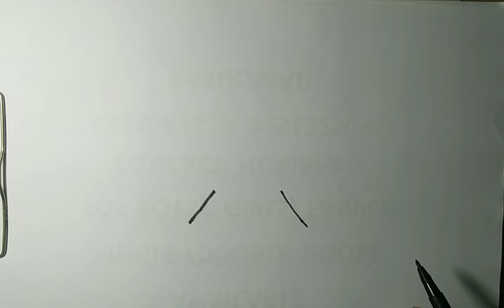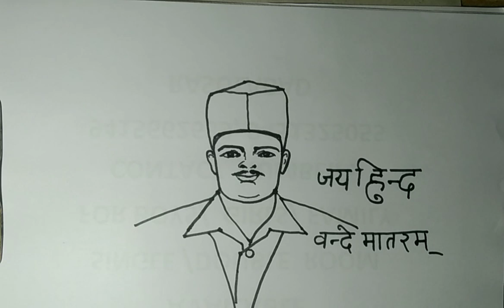Sukhdev ka chitra ||how to draw sukhadev?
video highlights
Simple pencil drawing Pictures
Best pencil drawings
how to draw sukhadev step by step 🪜🪜